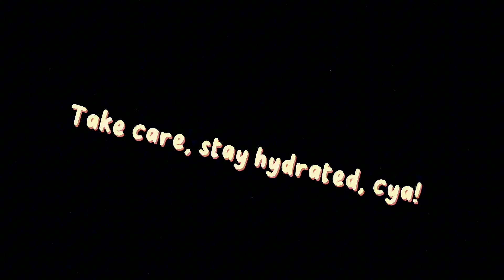I Learned to LAVA RUN in Gorilla Tag… | My Journey on Mastering a Crazy Glitch! | Gorilla Tag VR